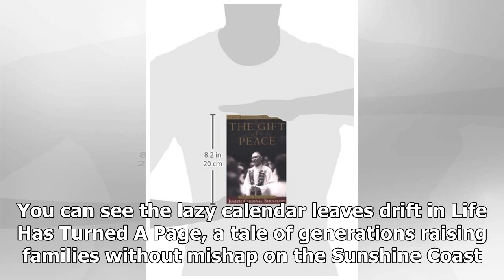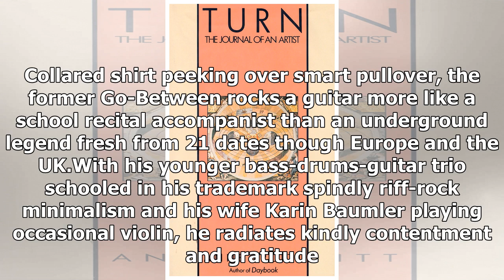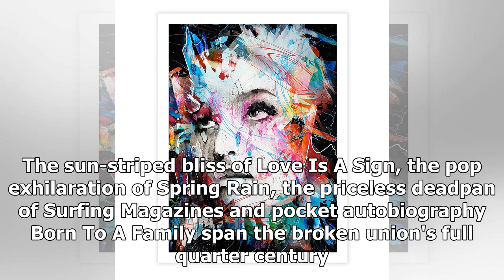Reflections from an artist at peace with fate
Robert Forster. Credit. Essential MediaMUSICROBERT FORSTER ★★★½Inferno TourThornbury Theatre, June 5"The first song is really good," Robert Forster tells us in advance. It's from the same comically serious seam that later brings us his most requested song, I Love Myself (and I Always Have). He gets ...